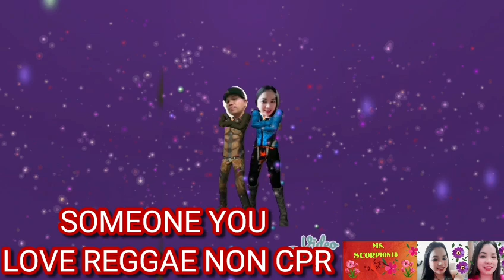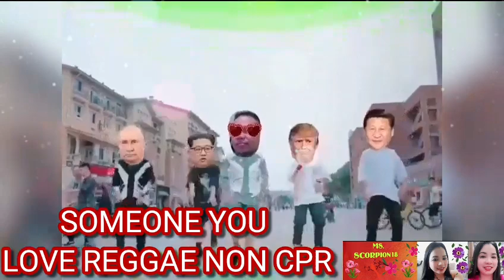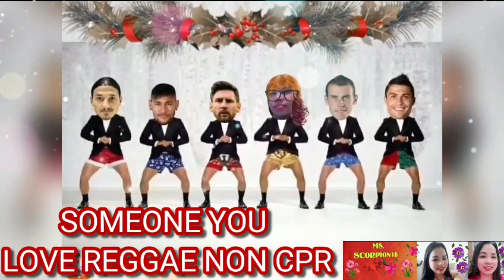SOMEONE YOU LOVE REGGAE NON CPR FREE TO USE!